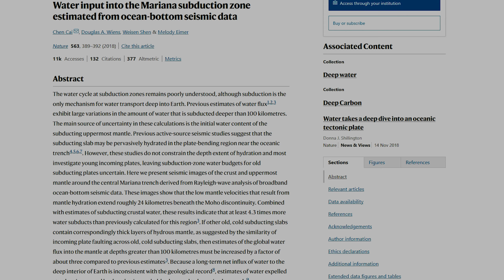The Secrets in Chinese Ancient Books: Lifting the Veil of the Marianas Trench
Explore the mysteries of the deep as we venture into the heart of Chinese ancient texts, seeking to unveil the enigmatic secrets of the Marianas Trench.  In "The Secrets in Chinese Ancient Books: Lifting the Veil of the Marianas Trench," we embark on a captivating journey that bridges the wisdom of ancient sages with modern scientific discoveries.

This documentary takes you on an odyssey through the pages of Chinese ancient books like the "Shan Hai Jing" and "Liezi," where cryptic references to a vast, abyssal chasm known as "Gui Xu" are found.  This trench, lying beyond the Eastern Sea, hints at the astonishing depth of the Marianas Trench, where scientists have confirmed the presence of an unquenchable abyss.

Join us as we connect the dots between these ancient writings and contemporary findings, delving into the haunting sounds of the trench's abyss and its insatiable appetite for seawater.  Could the answers to this underwater riddle be hidden within the pages of China's ancient wisdom?  Prepare to be spellbound by a narrative that blurs the lines between history, folklore, and modern science, offering a tantalizing glimpse into the profound knowledge of our ancestors.  Dive deep and unravel the secrets of the Marianas Trench, guided by the wisdom of China's ancient scholars.